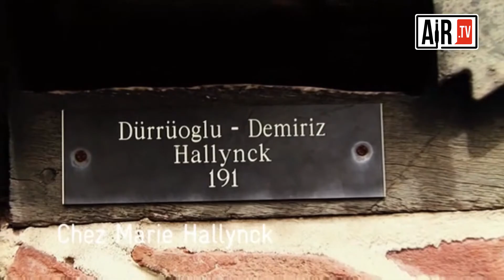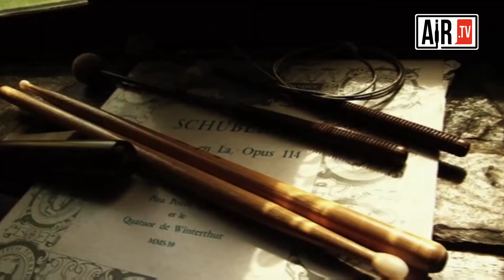Classique - MarieHallynck - AtHome - 08.05.09.mp4